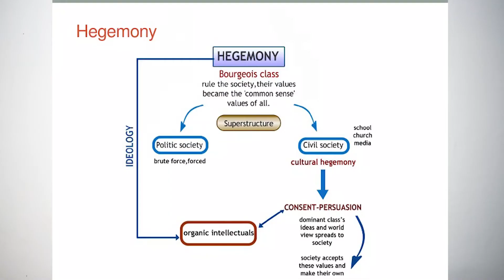परख (PARAKH) #12 || ADIVASIS AND THE STATE BY ALF GUNVALD NILSEN (2018)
ADIVASIS AND THE STATE: SUBALTERNITY AND CITIZENSHIP IN INDIA'S BHIL HEARTLAND (CAMBRIDGE, 2018) presents a major study of how subalternity is both constituted and contested through state-society relations in the Bhil heartland of western India. This book, written by ALF GUNVALD NILSEN presents an analytical study of Adivasi engagement with post-colonial democracy. This book also reveals how dominant groups mobilze coercion through both the state and civil society in order to halt the political advances of Adivasis..